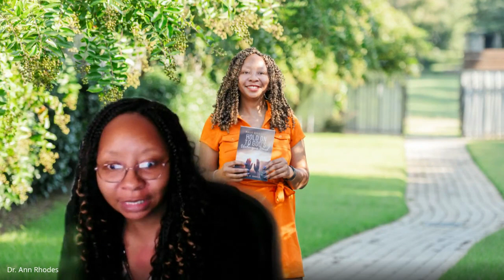Daily Devotional "Hold on to God's Unchanging Hand": Dr. Ann B. Rhodes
Dr. Ann B. Rhodes, educator and self-published author, discusses what encouraged her to write her latest devotional. In addition, she shares wisdom from her mother, her go-to bible verses, and encourages others to persevere despite circumstances.

Connect with Dr. Ann B. Rhodes on the following platforms.
Tik tok page: Author Dr. Ann B. Rhodes (@smilingannie) | TikTok